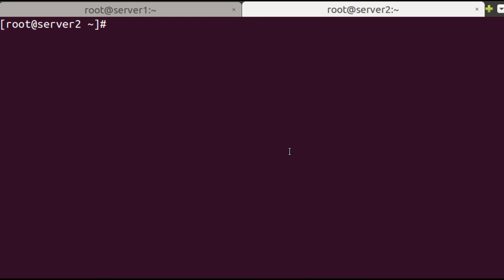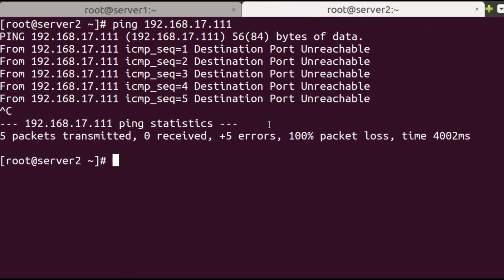Block Unblock IPv4 address with Firewalld on Linux